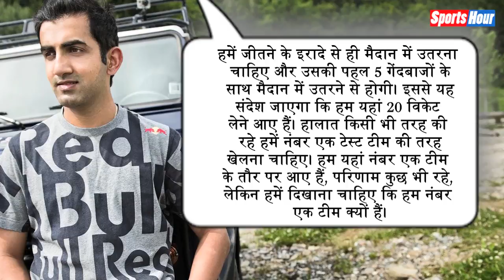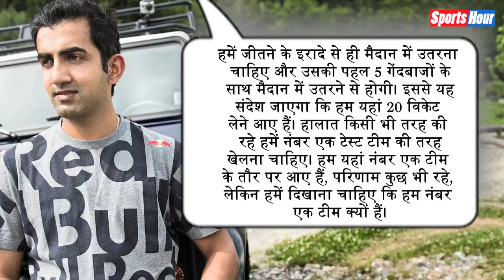Test Series जीतने के लिए Gambhir की सलाह, कहा- Hardik नहीं Ashwin को खिलाना जरुरी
टीम इंडिया और इंग्लैंड के बीच 5 मैचों की टेस्ट सीरीज शुरुआत की देहलीज पर है... ऐसे में टीम इंडिया के सबसे भरोसेमंद बल्लेबाज़ रहे पूर्व सलामी बल्लेबाज़ गौतम गंभीर ने टीम इंडिया को इंग्लैंड टीम से टेस्ट सीरीज जीतने के लिए एक बड़ी सलाह दी है... जानने के लिए देखिए ये रिपोर्ट...